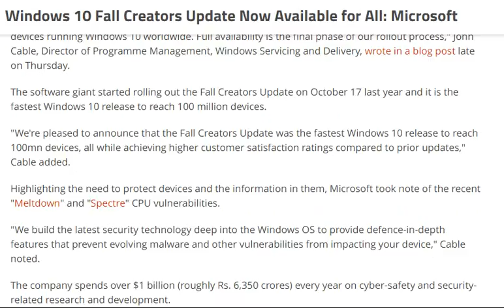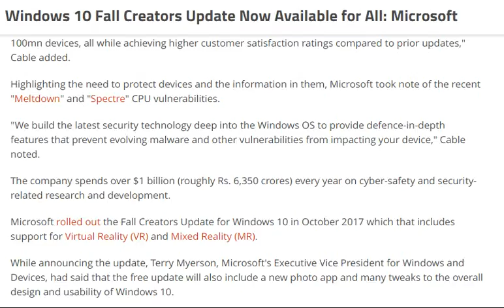tech news:Windows 10 Fall Creators Update Now Available for All